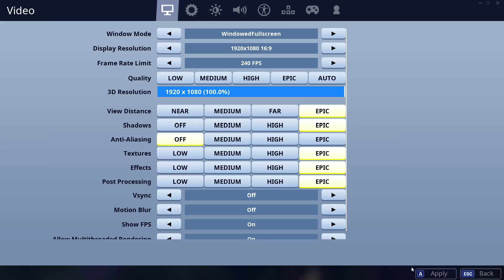The Unvaulting Event - The Drum Gun Returns!